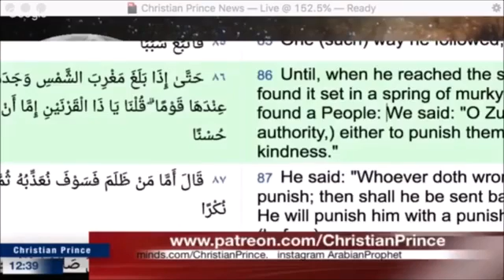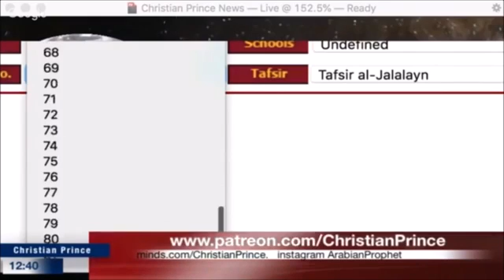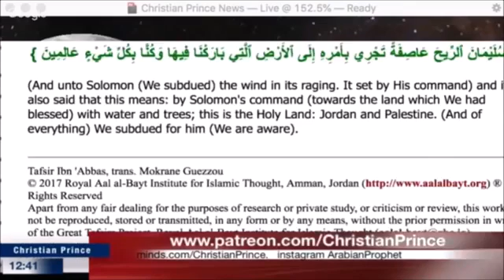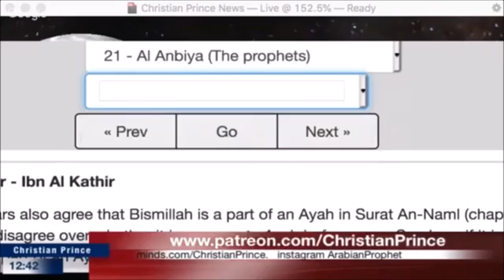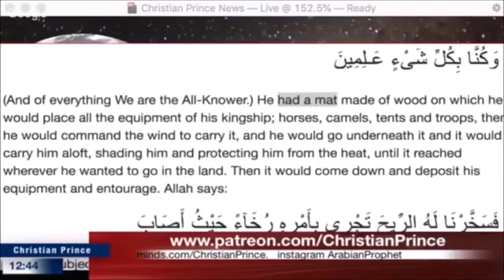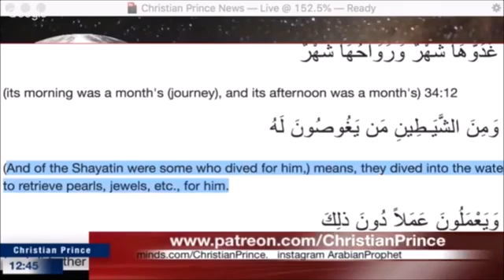Christian prince- Sulaimān und der fliegende Teppich funny story